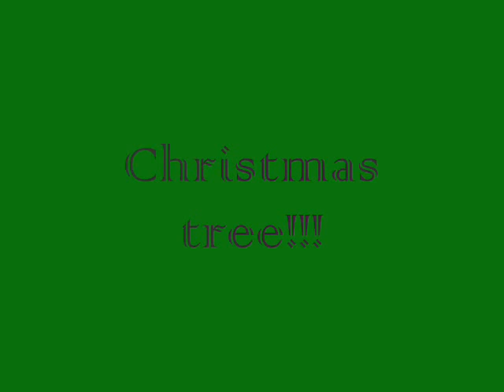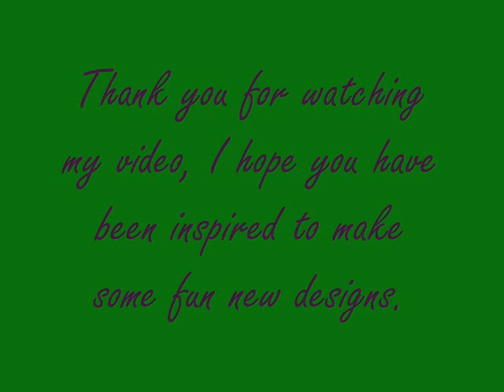Holiday Nail art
fun holiday nail art